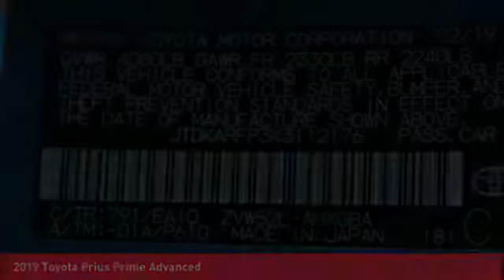2019 Toyota Prius Prime O'Fallon IL 19626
2019 Toyota Prius Prime Advanced

Newbold Toyota
1282 Central Park Dr

Pick up this Blue Magnetism - Blue 2019 Toyota Prius Prime, available today at Newbold Toyota. This could be the one you've been searching for.